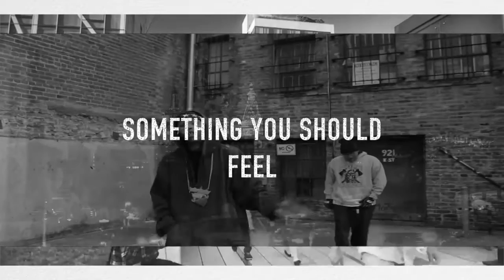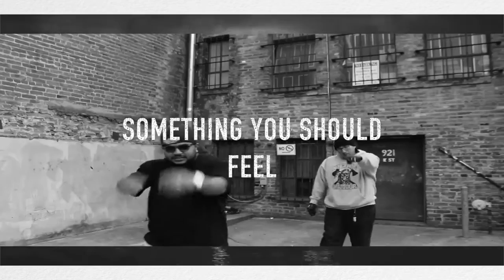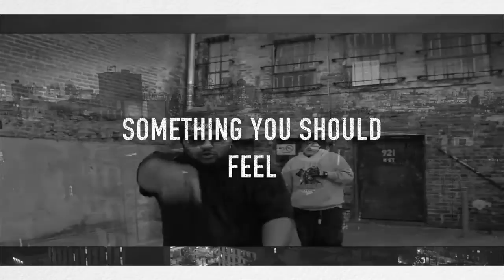Doonworth - Something You Should Feel ft. Mr. Grain, Maccniph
OFFICIAL Maccniph Music Available on: Apple Music, Spotify, Amazon Music, Pandora
Search: Maccniph or THEM NDNZ

Song Name: Something You Should FEEL
Artist: Doonworth
Featured Artist: Mr. GRAIN & MACCNIPH

This Video was shot in Sacramento County in California.

"A Powerful and Motivating Music Video, from some of the TOPP Northern California Underground Recording Artist."  - The Source - 2016

Bigg S/O to DOONWORTH